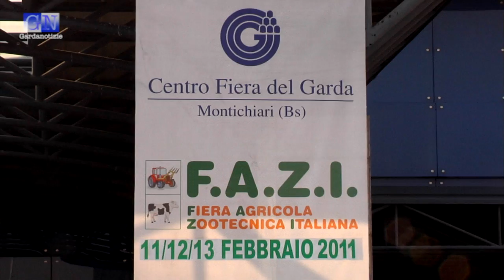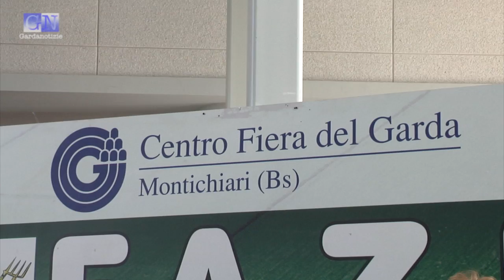FAZI 2011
lagodigarda gardalake lakegarda gardasee Il centro fiera del Garda di Montichiari è nato sull'esperienza di un mercato agricolo ultracentenario e la manifestazione più antica ad essere organizzata nel polo fieristico è stata il FAZI, la fiera agricola e zootecnica più di ottanta anni fa. Lo scorso fine settimana si è tenuta l'83a edizione di questa fiera e all'inaugurazione abbiamo incontrato, oltre al sindaco di Montichiari Elena Zanola ed al presidente della provincia Daniele Molgora, anche il Prefetto di Brescia Narcisa Brassesco Pace e l'assessore all'agricoltura della Regione Lombardia Giulio De Capitani.